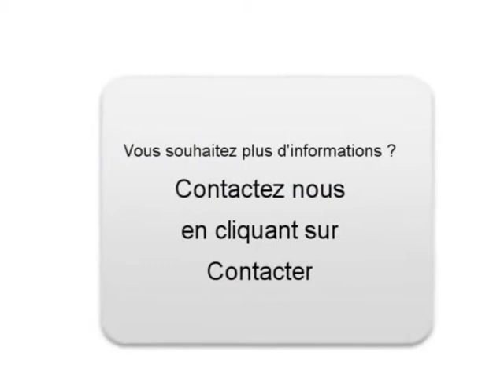Achat Vente une PEUGEOT 508 Épouville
A vendre à  Épouville  Occasion automobile PEUGEOT 508 de 24000 Km.
automobile occasion Autoenvideo : Achat Vente une PEUGEOT 508  Épouville  Seine-Maritime